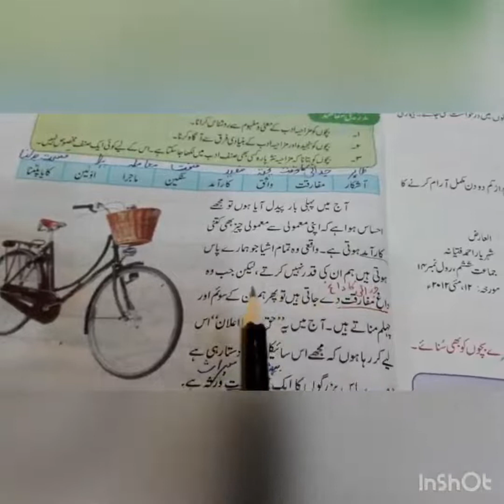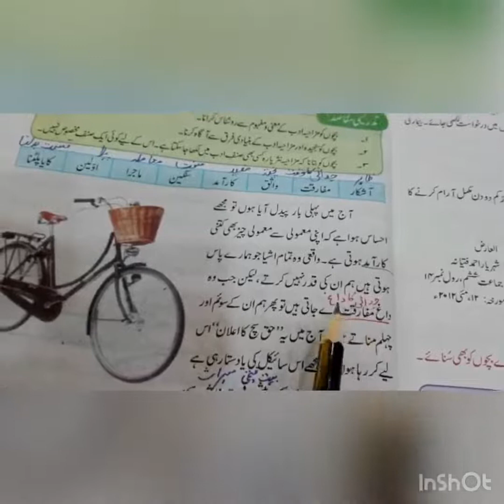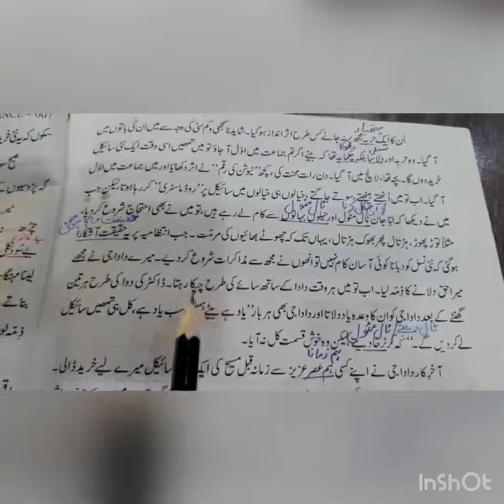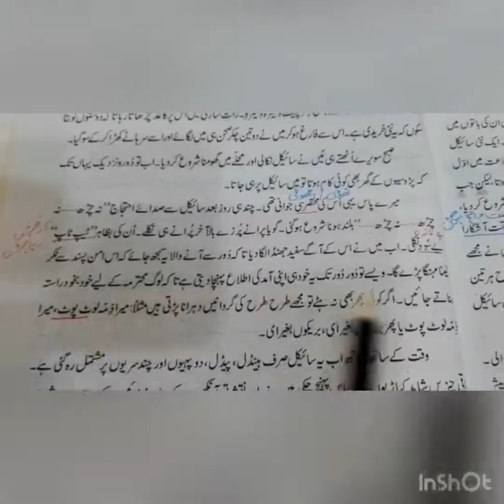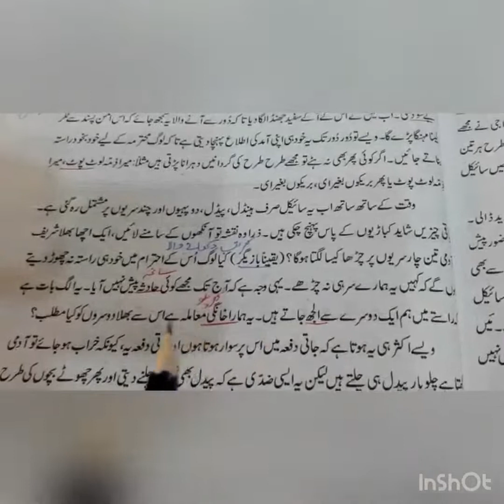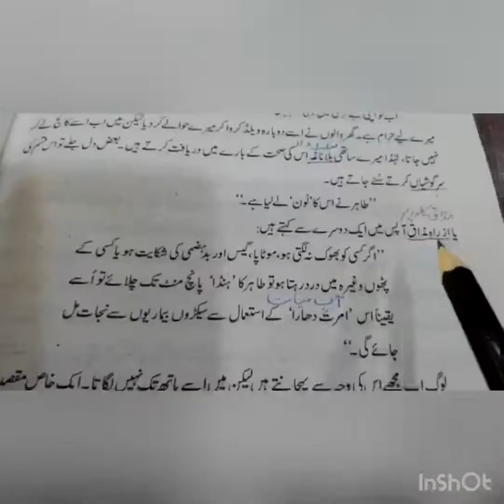سبق نمبر ۲۲: میری پیاری سائیکل